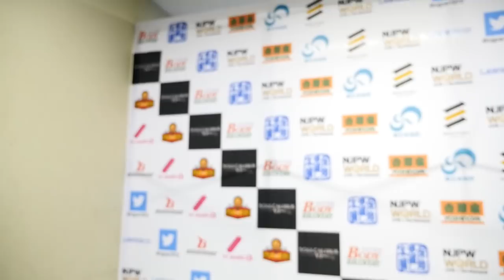Road to POWER STRUGGLE ～SUPER Jr. TAG LEAGUE 2018～ (October 19) - Post-match Interview [3rd match]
【Japanese subs】Road to POWER STRUGGLE ～SUPER Jr. TAG LEAGUE 2018～ Night3 (October 19) 3rd match: Hirooki Goto, Beretta, Chuchie T vs Bad Luck Fale, Tama Tonga, Tanga Loa